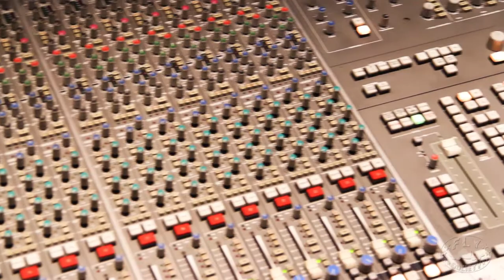Fly Society EPK | HD 2015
Official press kit for Fly Society clothing, lifestyle skate and music

Filmed & edited by Luie C. of Collective State TV for Fly Society Clothing. Some additional footage provided by Corey Cabrera.